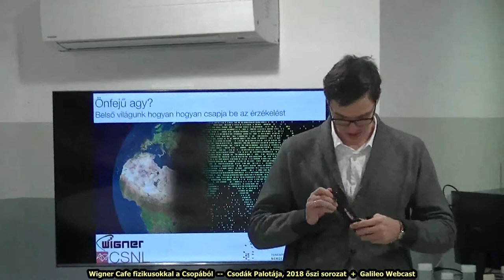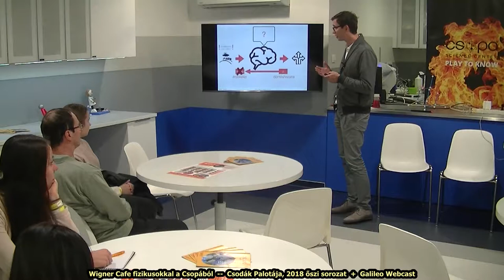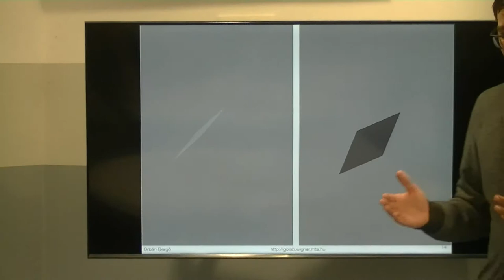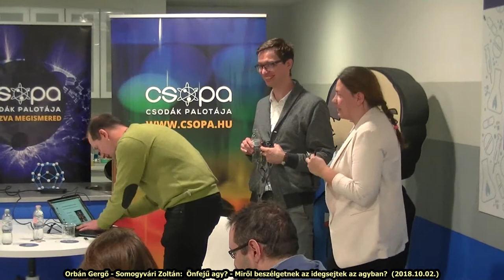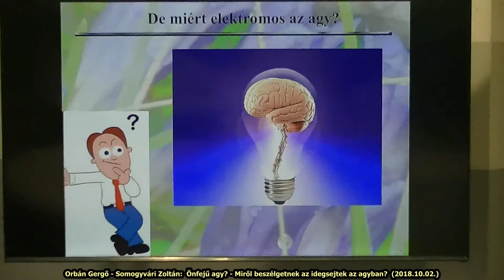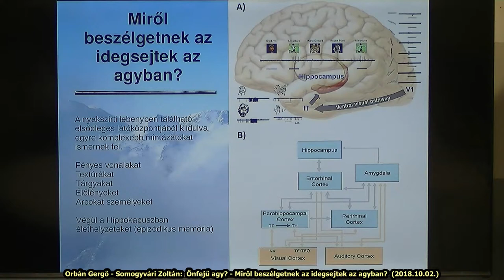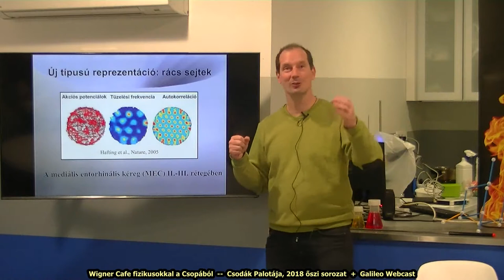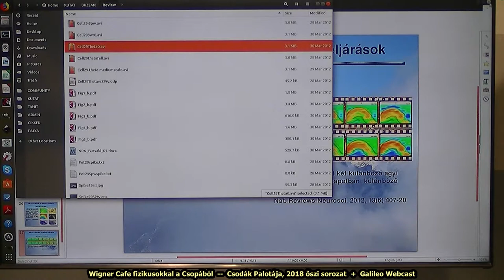Orbán Gergő - Somogyvári Zoltán: Önfejű agy? - Miről beszélgetnek az idegsejtek? (2018.10.02.)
Csopa Wigner Cafe fizikusokkal
2018. őszi sorozat

Orbán Gergő - Önfejű agy?
Hogyan csapja be az érzékelést a belső világunk? Amikor járunk-kelünk a világban, nem csupán gyűjtjük az élményeket, mint rovargyűjtő a bogarakat, hanem a megfigyelésekből egy belső világot is felépítünk, mely összegzi azokat az összefüggéseket, mint például a test méretével hogyan függ össze a lábak hossza és vastagsága. Ezt a gondosan felépített belső világot használjuk, amikor értelmezzük a külvilág újabb élményeit. Felfedezhető és megismerhető ez a belső világ valamiképpen? Van, amikor a belső világ felülírja a látott élményt, s azt "látjuk", amit a belső világunk összehord, ahelyett, hogy a szemünkre támaszkodnánk? Mi határozza meg azt, hogy mennyire támaszkodunk ezekre a belső elképzelésekre? Egy jól megtervezett robot is a belső elképzelései alapján hoz döntéseket, ahelyett, hogy komolyan venné a megfigyeléseit? Hogyan vizsgálják ezt a kutatók?

Somogyvári Zoltán - Miről beszélgetnek az idegsejtek az agyban?
Hogyan segítenek a kutatók az epilepsziásoknak és az orvosoknak? Hogyan tudjuk megmondani matematikai elemzésekkel, honnan indul ki az epilepszia? Hogyan mérjük meg az idegsejt 10-15 ezer bemenetét és hogyan tudjuk megmondani, hogy egy-egy problémáért melyik terület a bűnös?